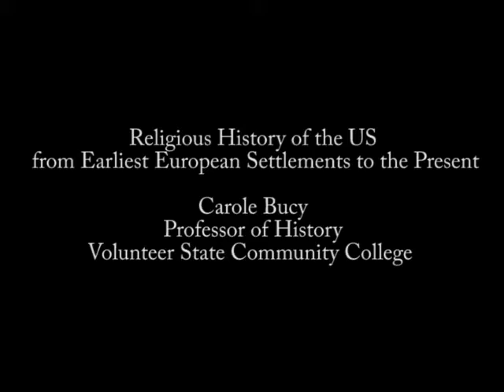Osher Lifelong Learning Winter 2011 preview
Osher Lifelong Learning Institute at Vanderbilt supports lifelong learning. Watch the Winter 2011 professors describe the upcoming classes.

Osher is an organization that provides adults with educational programs, stimulating tours and trips, and a variety of social events. The program reflects the high academic standards espoused by the university on all levels. By offering non-credit courses, students benefit from the stimulus of lectures and discussions in an informal and relaxed environment. The student body is a cohesive group that projects a true sense of community, always welcoming new members.

The Division of Public Affairs sponsors Osher Lifelong Learning Institute at Vanderbilt.